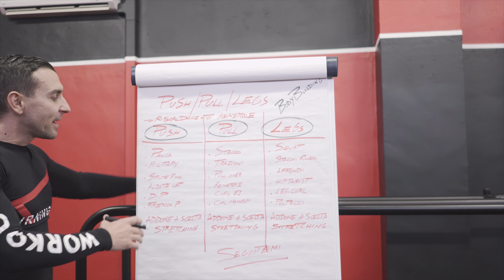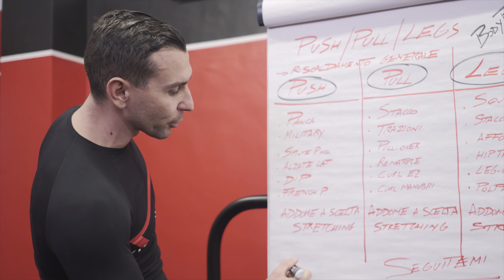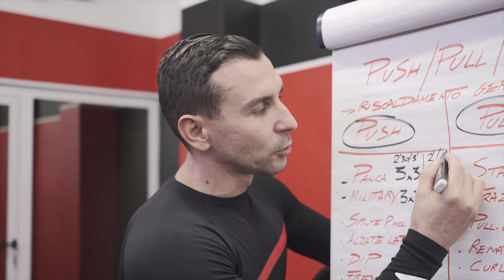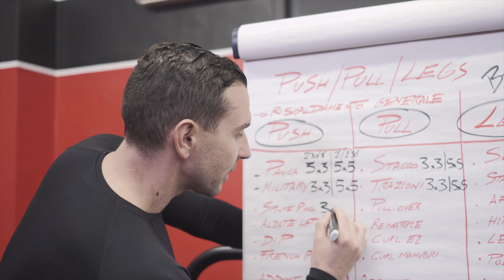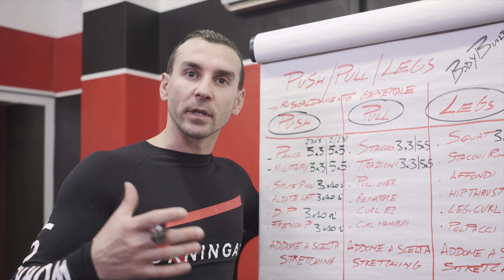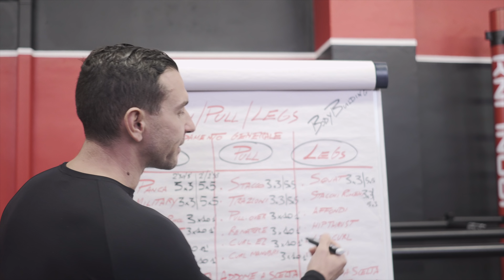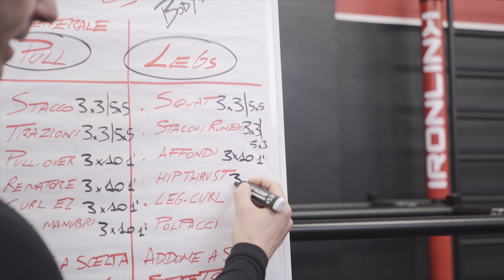Scheda Palestra Completa Push/Pull/Legs - Provala! Forza e Ipertrofia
✅ SCARICA LE MIE GUIDE Scheda completa organizzata con la metodica Push/Pull/Legs! Prova questa scheda e fammi sapere cosa ne pensi.